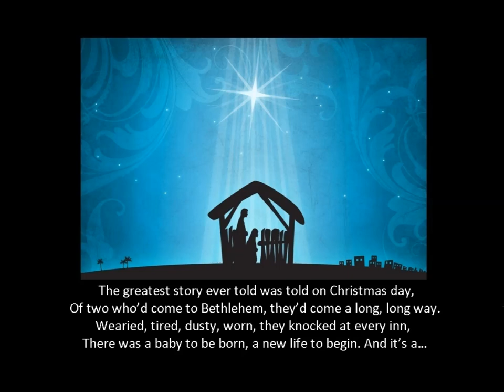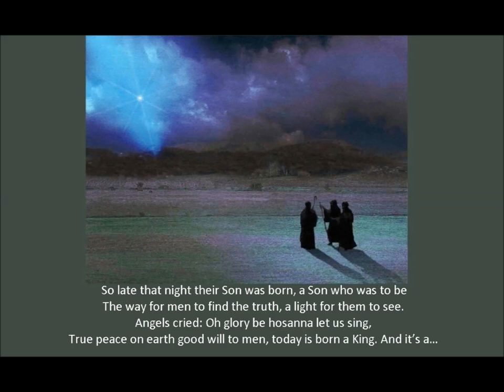Great Day in Bethlehem (Lyrics)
Vocals: St Clare's Choir
Guitar: Manoj David
Music and Lyrics: Sebastian Temple

Lyrics:
Chorus:
And it's a great day in Bethlehem,
Great day in Bethlehem, great day in Bethlehem,
In a stable at the back of the inn.

1) The greatest story ever told is told on Christmas day
Of two who'd come to Bethlehem, they'd come a long long way.
Weary tired dusty worn they knocked at every inn
There was a baby to be born a new life to begin.

2) Now after looking high and low around the crowded town
The only place where they could rest where they could both lie down.
Was in a barn with animals with goats and cows and sheep
That's where the two could make their bed that's where the two could sleep.

3) So late that night their son was born a son who was to be
The way for men to find the truth a light for them to see.
Angels cried O glory be, hosanna let us sing
True peace on earth goodwill to men today is born a King.

Bible Verses:
So Joseph also went up from the town of Nazareth in Galilee to Judea, to Bethlehem the town of David, because he belonged to the house and line of David. He went there to register with Mary, who was pledged to be married to him and was expecting a child. While they were there, the time came for the baby to be born, and she gave birth to her firstborn, a son. She wrapped him in cloths and placed him in a manger, because there was no guest room available for them.
And there were shepherds living out in the fields nearby, keeping watch over their flocks at night. An angel of the Lord appeared to them, and the glory of the Lord shone around them, and they were terrified. But the angel said to them, “Do not be afraid. I bring you good news that will cause great joy for all the people. Today in the town of David a Savior has been born to you; he is the Messiah, the Lord. This will be a sign to you: You will find a baby wrapped in cloths and lying in a manger.”
(Luke 2:4-12)